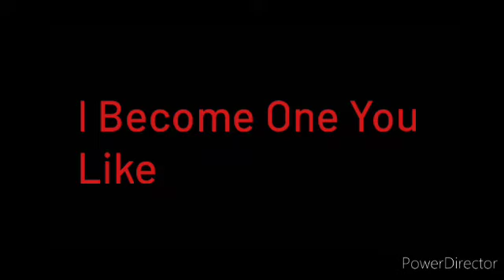Copycat Meme! Ft. Autumn! (Gacha Club)